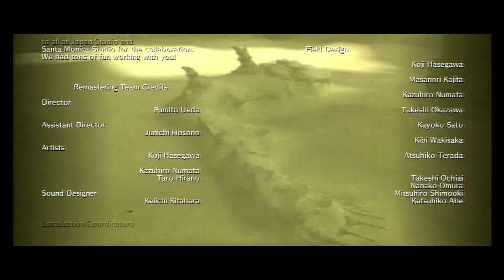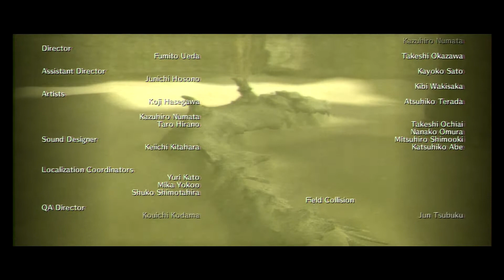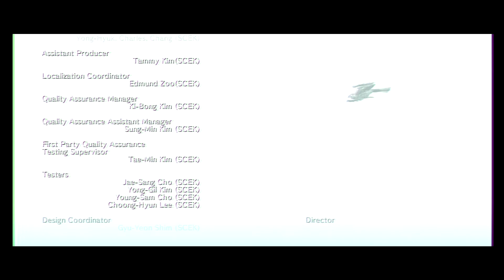Shadow of the Colossus: Closure - FINALE - Indecent Exposure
It all makes sense now... Agro is the answer to all the conflict!
Indecent Exposure is:
Richard - on twitter as @abusivepegasus
Peter - What is an internet?